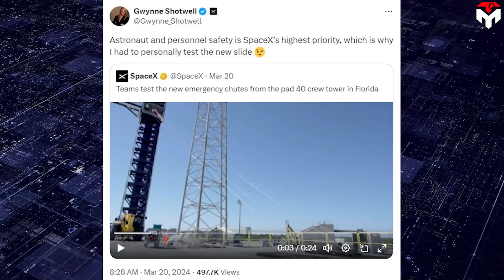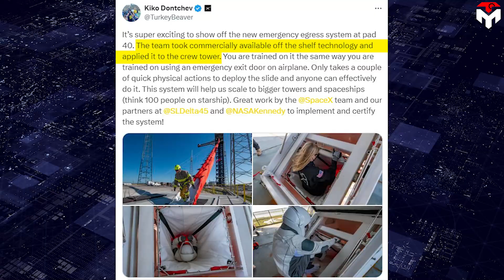SpaceX just revealed Genius Solution to rescue Astronauts on Dragon's new Pad ...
0:00 - Introduction
2:52 - It explains why SpaceX added another layer of safety capabilities, but not in the spacecraft, in the pad instead.
5:41 - The addition of new infrastructure at SLC-40 is considered a long-term solution for the traffic congestion in LC-39A.
8:51 - Conclusion
1) SOURCES OF THUMBNAIL
2) SOURCES OF IMAGES AND VIDEOS
Since the SpaceX Dragon spacecraft conducted its historic mission namely Crew Dragon Demo-2 in May 2020, the vehicle has set and kept a record that any space company at first glance would find embarrassing.
That is becoming the safest crewed spacecraft ever built.
This is exactly the most realistic evidence for the declaration of Gwynne Shotwell, SpaceX's president and chief operating officer.
"Astronaut and personnel safety is SpaceX’s highest priority".
It can be said that placing people as the guideline for all actions is the secret to helping SpaceX come up with breaking ideas, leading them to the top-notch in the aerospace industry.
On a winning streak, the company recently demonstrated another innovation toward astronaut safety that promises to reshape future spaceflight.